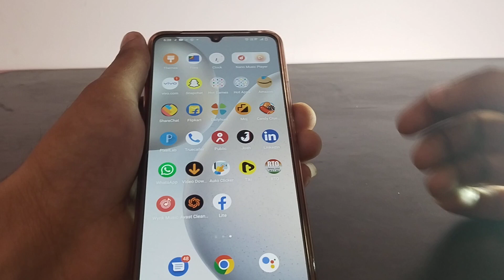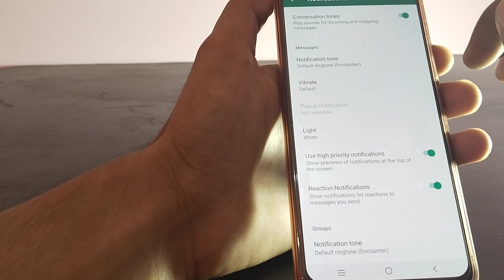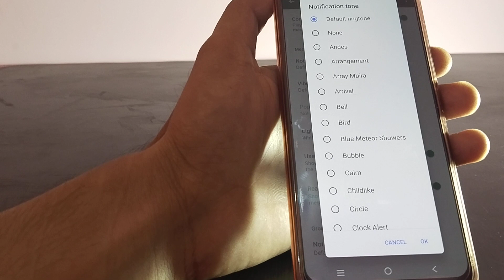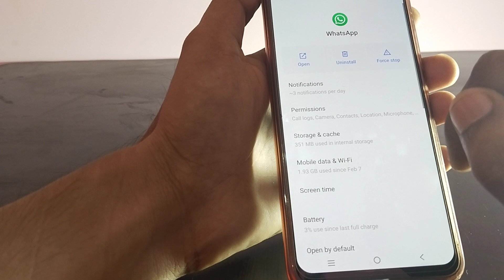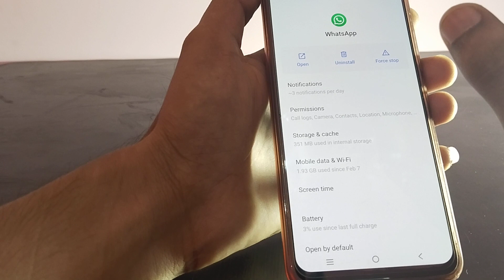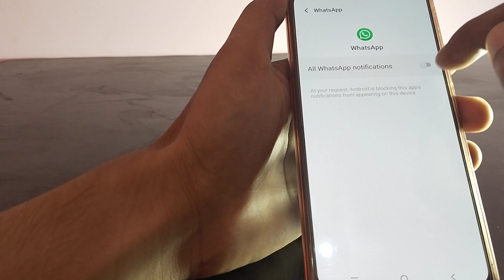WhatsApp home screen notification of kaise kre most important setting2023@YoutubeWaleBaba86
WhatsApp notification band kaise kre
WhatsApp notification home screen notification of kaise kre